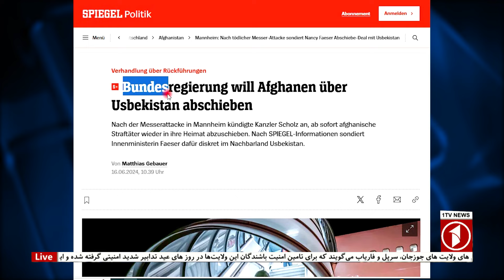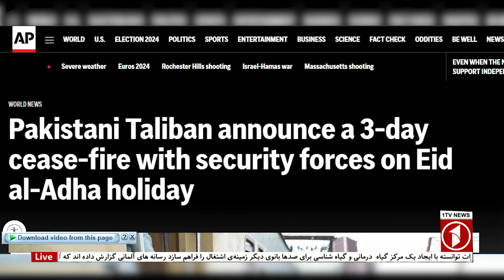نگرانی ریچارد بنت از وضعیت حقوق بشری در افغانستان